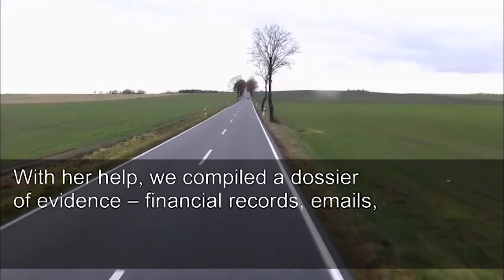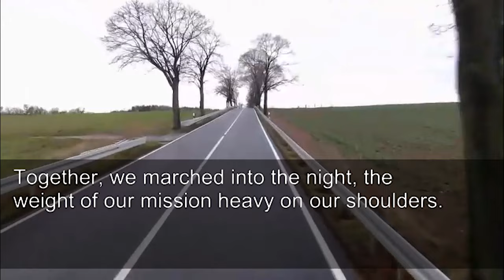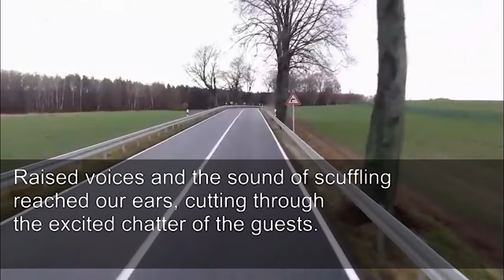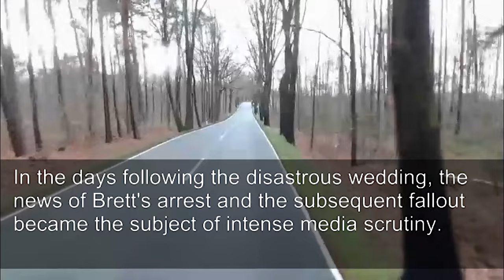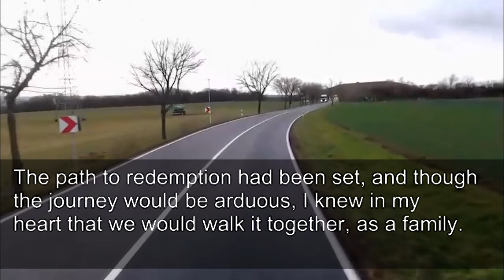My stepdaughter's fiance screamed: "You're just an outsider!" Then He Begged...